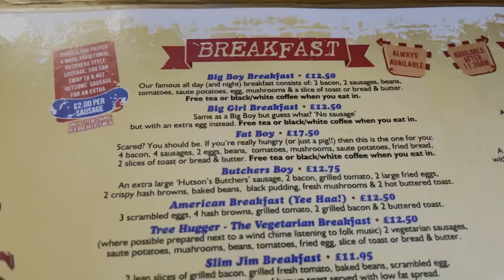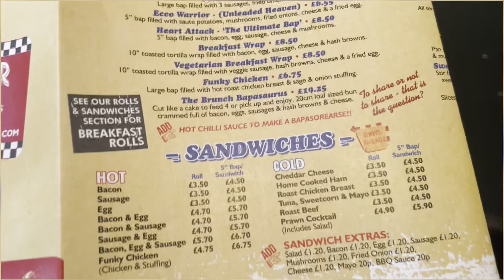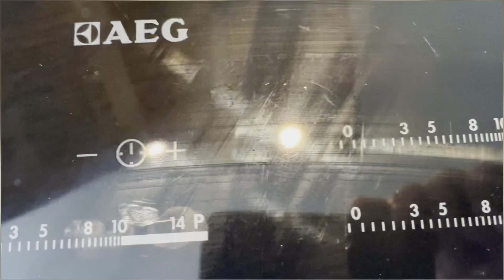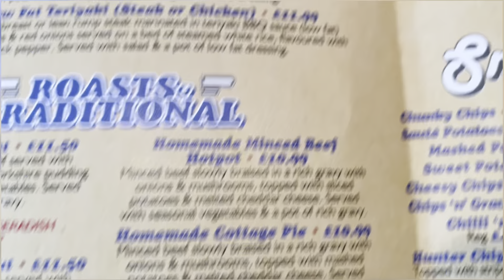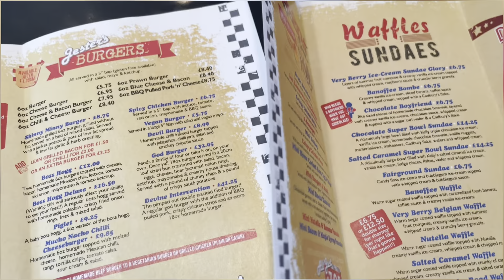Jesters Big Boy Beakfast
Big boy breakfast at Jesters diner £12.50 in my opinion a little pricey, would liked to have seen it around the £10 pound mark, I would give it 8/10 nice clean establishment and friendly staff.

Jesters Diner
Normanston Park
Lowestoft
Suffolk
NR32 2QB